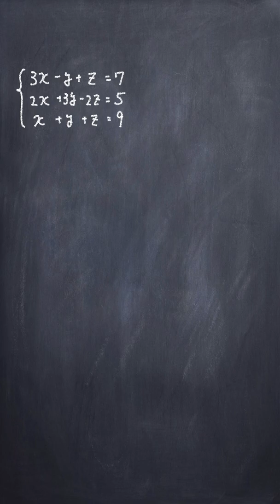掃き出し法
２次関数まとめ【数I】▼